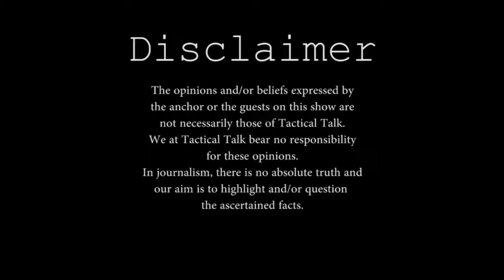Dr. Oktar Babuna on the Tactical Talk with Zain Khan, 14 Sep 2017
You can watch live interviews of Adnan Oktar from A9 TV (english simultaneous interpretation).